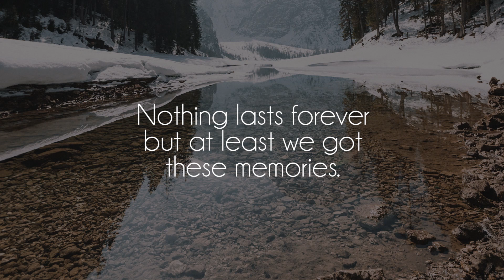BLVK. - 52 2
Great song by talented BLVK, show him some love on soundcloud!